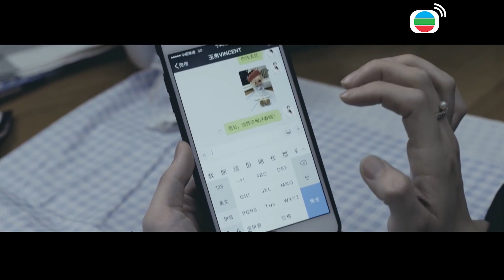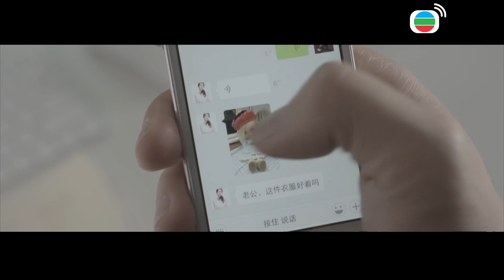農曆七月講鬼故...這件衣服好看嗎 | 請勿關燈 | TVB 2017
踏入農厝七月當然少不了鬼故事，今天就請各位小心這件衣服好看嗎...